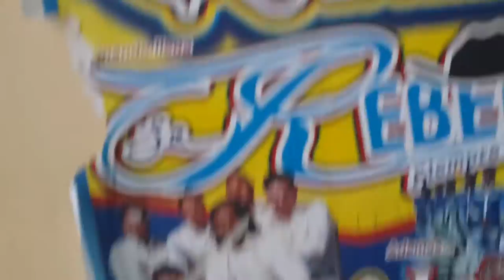El vlog grupero | Baile en Trinidad de Viguera, Oaxaca